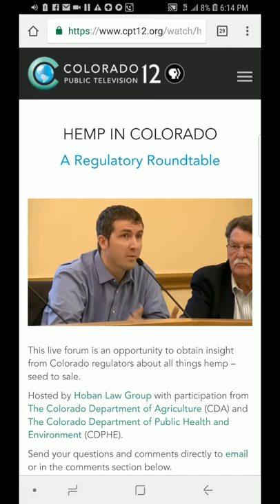Trojan Horse for CBD in 2018 Senate Farm Bill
Questions about amendment made for FDA which will directly affect CBD and other cannabinoids intended for human use and consumption.